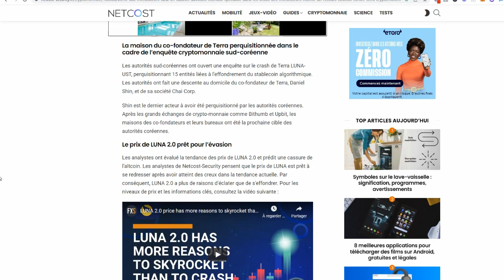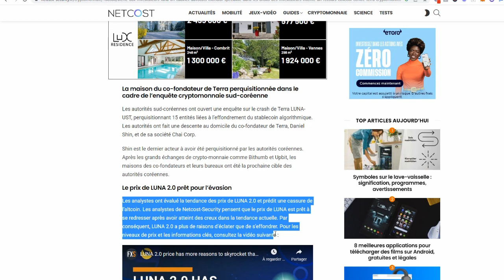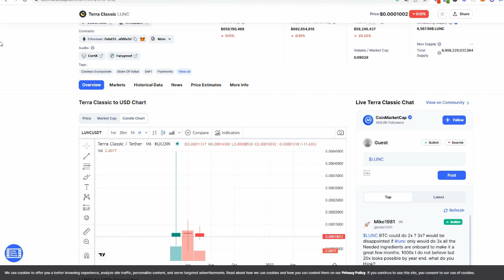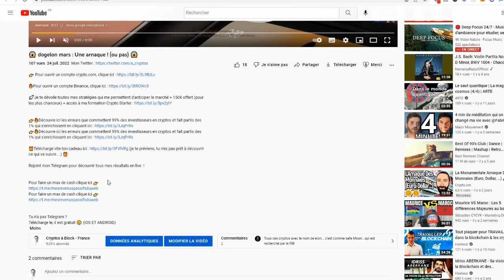😱 terra luna : une sale histoire qui voit le jour ! 😱